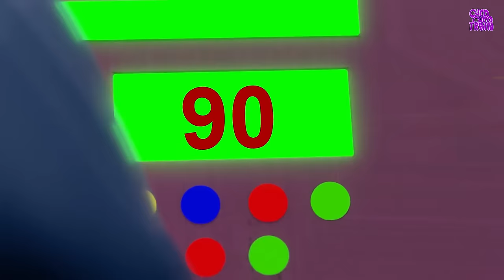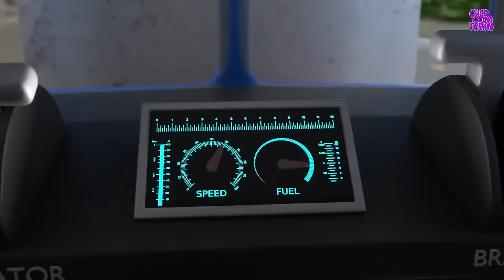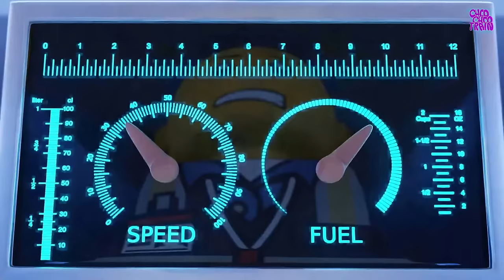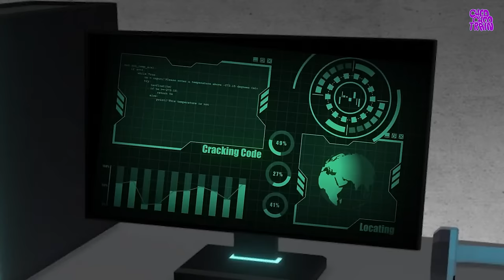Police & Thief Train Race - Thief Escape From jail Funny Cartoon - Choo choo train kids videos